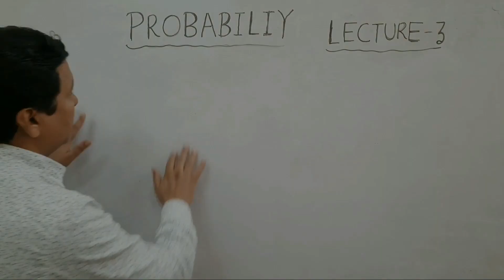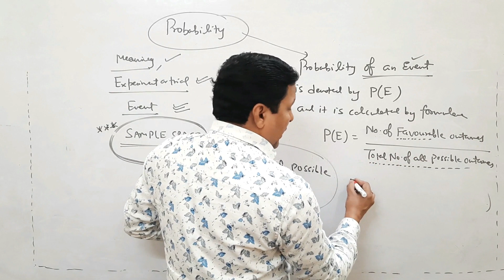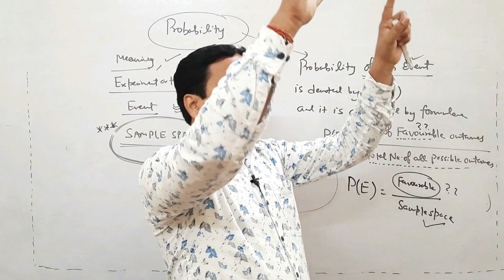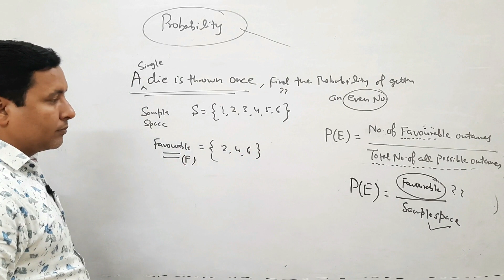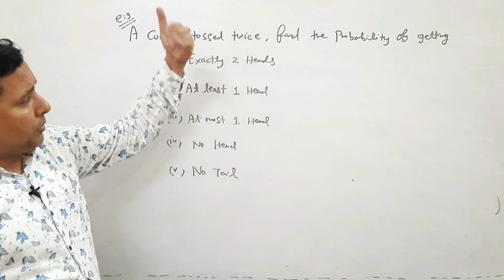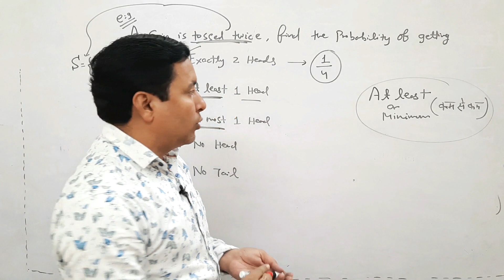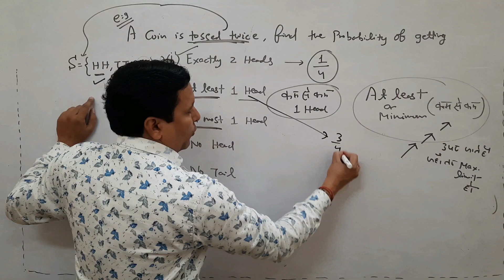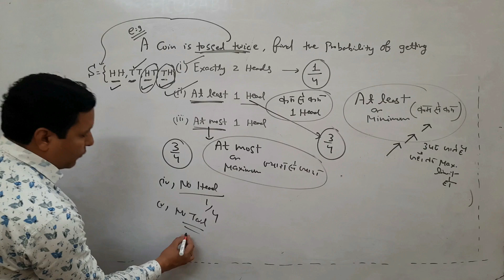PROBABILITY: TRICKS & FORMULA In Hindi | Sample Space | Probability Class 12, 11, 10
PROBABILITY:  TRICKS & FORMULA In Hindi |  Sample Space | Probability class 11, Probability class 12,  Probability class 10

This video lecture is presented by SBD Tricks Tutorials. In this video, we are going to learn the trick and formula of Probability and also explains how to calculate the probability of an event occurring. After watching this video you can easily score marks in exams.
We tried to explain the probability with an example of dice, card, coins.
This video is useful to all students of class 11th, 12th of CBSE and ICSE Board. We tried to provide quality content by subject expert faculty (JITENDRA NAINANI) with more than 20 years of experience.

LECTURE 1 :-  Probability Basic Concept & Tricks In Hindi - (Bank PO | SSC | CAT | RAILWAY | GRE)